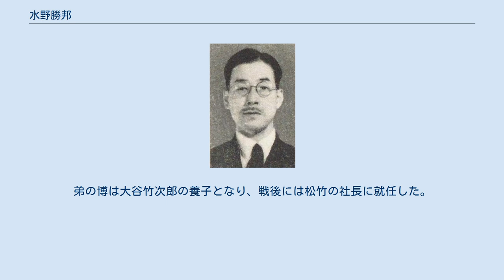水野勝邦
水野勝邦 水野 勝邦（みずの かつくに、1904年（明治37年）6月27日 - 1988年（昭和63年）1月12日）は、日本の華族（子爵）・政治家・中国研究者。
水野家（旧結城藩）第19代当主。
旧名・邦、1924年（大正13年）11月26日、勝邦に改名した。
 1928年（昭和3年）に学習院を卒業、東京帝国大学文学部に進学して中国に関する研究を行った。
外務省派遣中華民国調査員、専修大学講師、外務省在支特別研究員、北支那開発会社調査局嘱託などを歴任。
北平（現在の北京）に「水野公館」を開設し日中外交に携わると共に、中国各地を調査し多くの報告書、論文を執筆した。
 1939年（昭和14年）に貴族院議員に就任（院内会派研究会所属）。
 1940年には拓務省委員、1943年には大東亜省委員に就任し、日中を往復すること36回 に及んだが、昭和19年末に議会出席のため一時帰国し、戦局悪化のため再び中国の地を踏むことなく終戦をむかえた。
 終戦後も1947年の貴族院廃止まで議員を務めた。
1950年から立正大学経済研究所研究員に迎えられ、翌年、経済学部助教授に就任し教育に従事することとなった（1960年に教授、61年に学部長）。
麗澤大学では非常勤講師を務めた。
大学では中国経済を中心に講義を行い、またゼミを運営した。
経済発展や工業地域の構成、鉄道建設、農業発展と労働力などに関する論文を主に立正大学の『経済学季報』に執筆し、旺盛な研究活動を展開していた。
終生中国研究に携わると共に、かつて自らが議員を務めた貴族院の歴史についてまとめ、貴族院研究の基礎を築いた。
 父は貴族院の会派・研究会幹部の水野直。
妻は長島隆二次女の可壽子。
弟の博は大谷竹次郎の養子となり、戦後には松竹の社長に就任した。